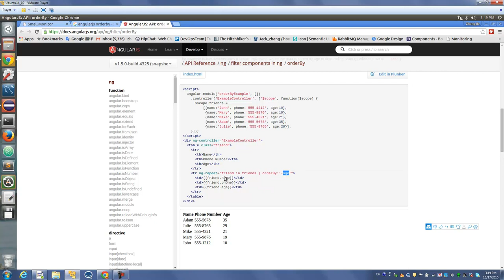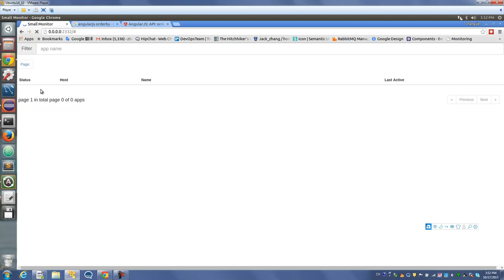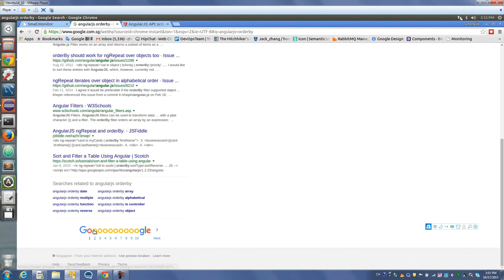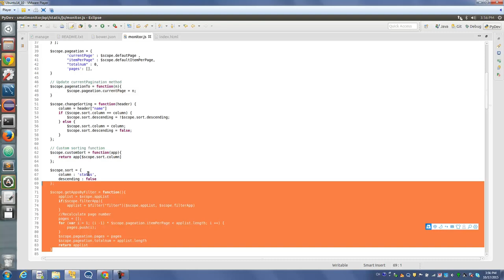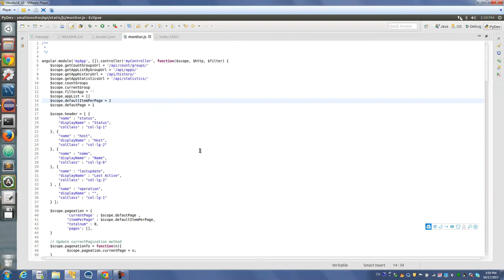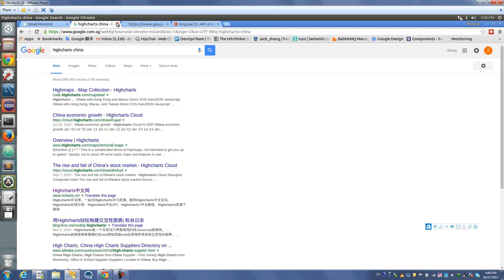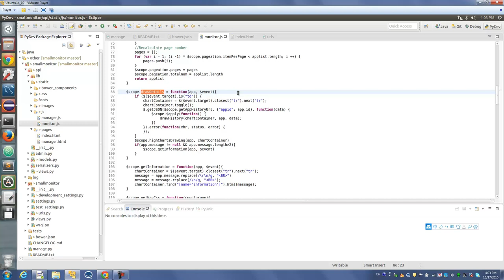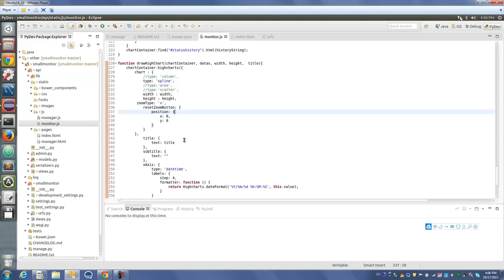python自动化运维+web监控系统9 web监控系统5 前段展示页面